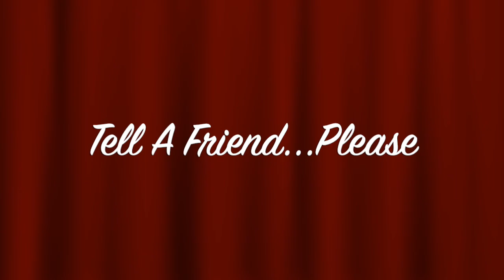McKinley Tech & Rec Complex Teaser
spectacleproductionspresents: .McKinley Tech & Rec Complex Teaser